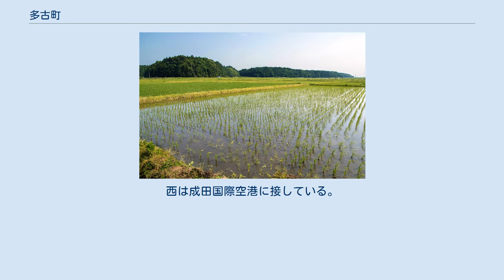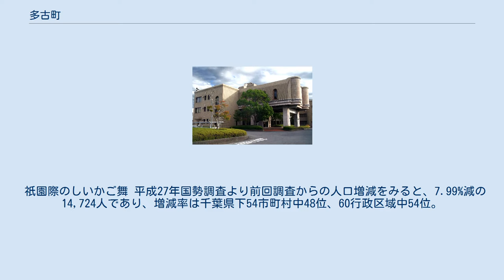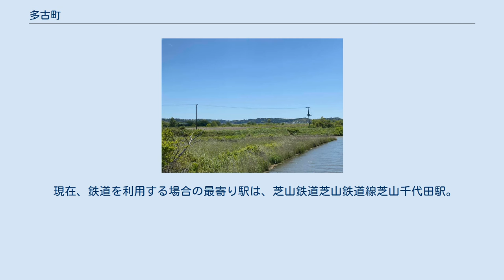多古町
多古町（たこまち）は、千葉県の北東部に位置し、香取郡に属する町。
 都市雇用圏における成田都市圏。
弥生時代から稲作が盛んであり、多古米はブランド米として知られる。
 千葉県北東部に位置し、県庁所在地である千葉市から約35キロメートルの距離である。
西は成田国際空港に接している。
都市雇用圏における成田都市圏に含まれており、成田市への通勤率は19.6%（平成22年国勢調査）。
 関東平野に位置し、下総台地と九十九里平野に挟まれ、町の中央部を栗山川が流れている。
 祇園際のしいかご舞 平成27年国勢調査より前回調査からの人口増減をみると、7.99%減の14,724人であり、増減率は千葉県下54市町村中48位、60行政区域中54位。
 定数:14 多古町の水田地帯 基幹産業は第1次産業であり、農業が盛んである。
 農業協同組合 特産品 本社・本店を置く企業 高等学校 千葉県立多古高等学校 わせがく高等学校 中学校 小学校 ※廃校・統合 JRバス関東東関東支店 町内の飛び地（一鍬田の一部分）をわずかに京成東成田線が通過しているものの、駅はない。
1911年（明治44年）から1946年（昭和21年）までは成田鉄道多古線が通っており、五辻駅・飯笹駅・染井駅・多古駅の各駅が存在した。
 現在、鉄道を利用する場合の最寄り駅は、芝山鉄道芝山鉄道線芝山千代田駅。
ただし、JR東日本成田線の成田駅および、京成電鉄京成本線の京成成田駅の方が電車の本数が多く、利用しやすい。
 多古台バスターミナル（パークアンドライド） 中心となる停留所：多古台バスターミナル 多古台バスターミナルがあり、パークアンドライド（駐車料金は無料）にも対応している。
ジェイアールバス関東東関東支店が隣接している。
 高速バス 路線バス 道の駅多古（あじさい館） 国・県指定および国登録文化財一覧。